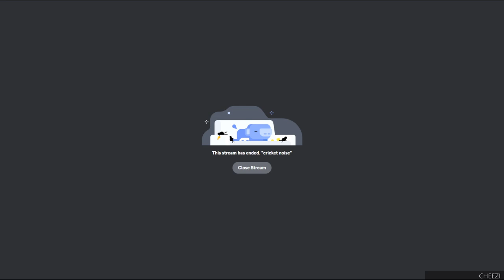Raft - Don't Mess With The Mouse